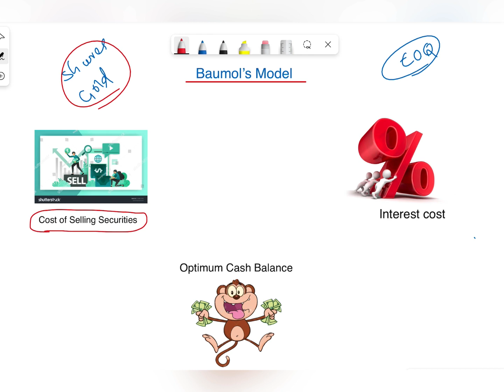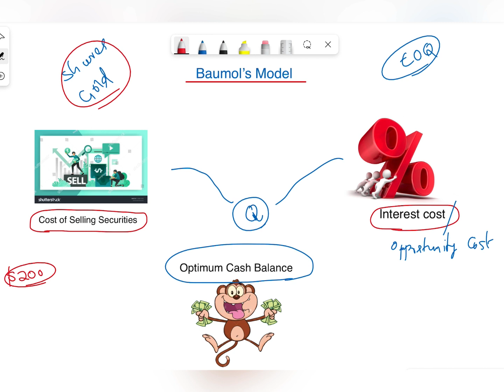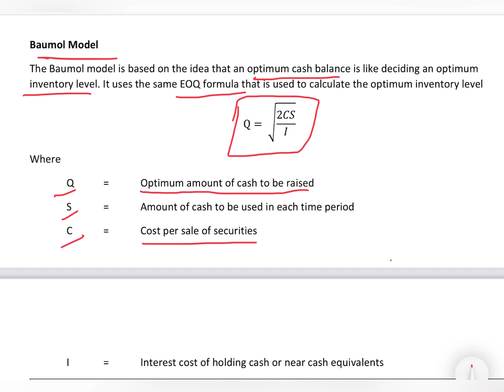Baumol Model for cash management | Working Capital Management |ACCA FM - Revision In Malayalam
In this video, I’ll show you how Baumol Model go In line with cash Management .

This videos are not meant for any sort of promotions or something . Solely for the purpose of helping my fellow friends who are pursuing ACCA

00:00 The basic theory of Baumol Model
10:18 Equations
13:32 Problem solving and decision making

ABOUT MY CHANNEL:
Hi! I’m Ramees Abdul Razack. On my channel, you will find lecturing videos on ACCA . I love sharing all subjects regarding ACCA. for example - Financial management, Financial Reporting etc with you guys as I experience them myself.